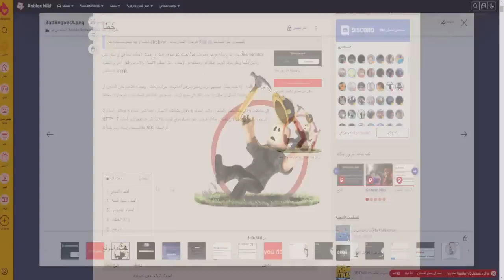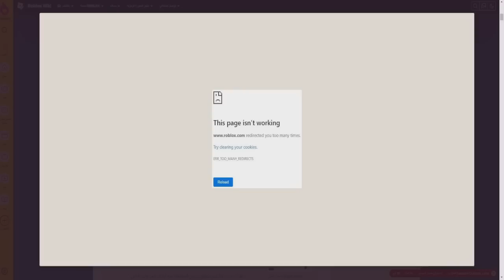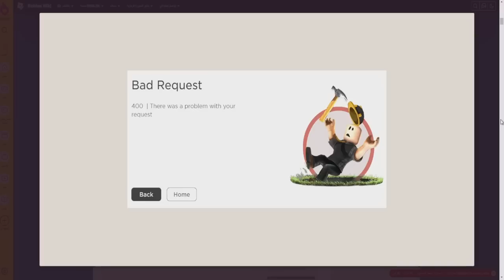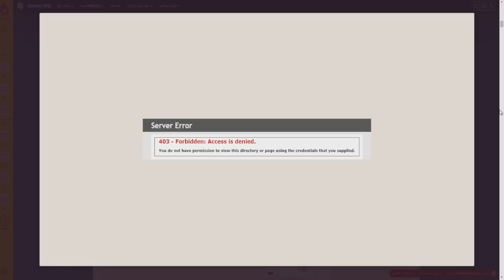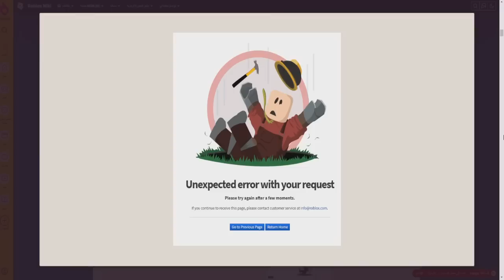اسوء رسايل ظهرت في لعبة روبلوكس !! ( صدمة )😱🔥